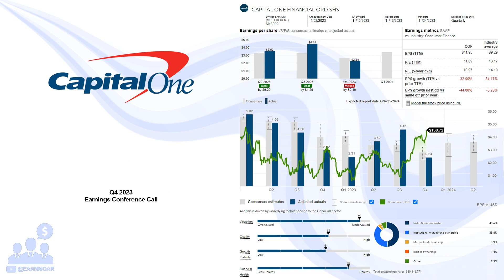$COF Capital One Q4 2023 Earnings Conference Call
01/25/2024 Q&A: 21:10
Capital One Financial Corporation operates as the financial services holding company for the Capital One Bank (USA), National Association; and Capital One, National Association, which provides various financial products and services in the United States, Canada, and the United Kingdom. It operates through three segments: Credit Card, Consumer Banking, and Commercial Banking. The company accepts checking accounts, money market deposits, negotiable order of withdrawals, savings deposits, and time deposits. Its loan products include credit card loans; auto and retail banking loans; and commercial and multifamily real estate, and commercial and industrial loans. The company also offers credit and debit card products; online direct banking services; and treasury management and depository services. It serves consumers, small businesses, and commercial clients through digital channels, branches, cafes, and other distribution channels located in New York, Louisiana, Texas, Maryland, Virginia, New Jersey, and California. Capital One Financial Corporation was founded in 1988 and is headquartered in McLean, Virginia.